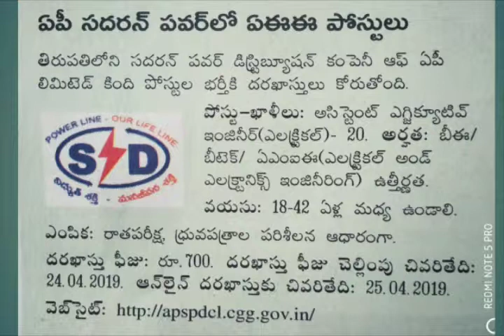ఏపీ సదరన్ పవర్ డిస్ట్రిబ్యూషన్ కంపెనీ లిమిటెడ్ ఏఈఈ ఉద్యోగాలు వివరాలు 2019